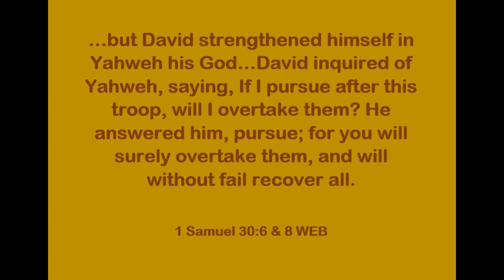Today's Bible Apr 4 1 Samuel 28-31 WEB